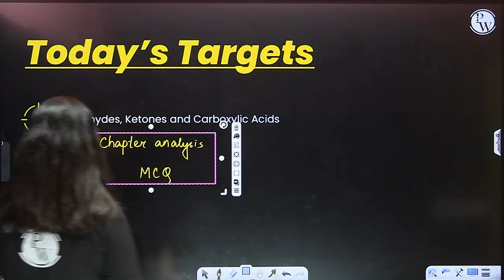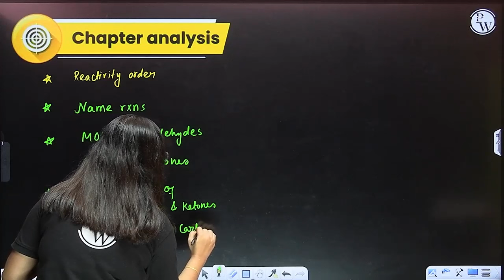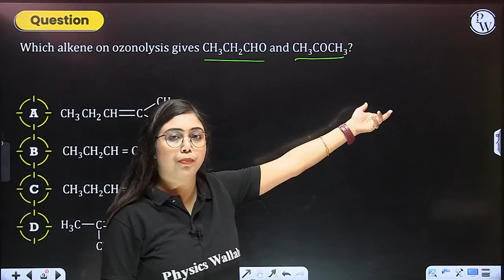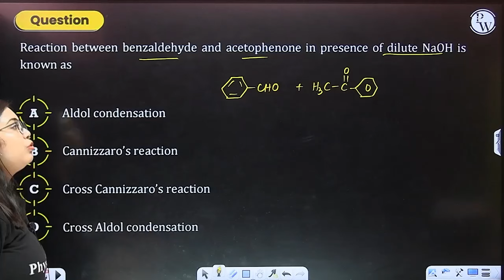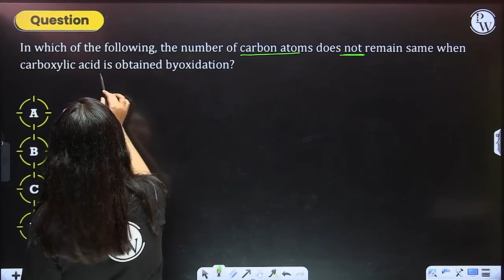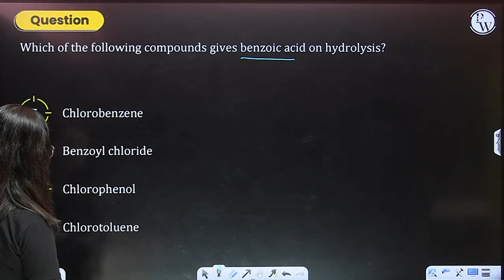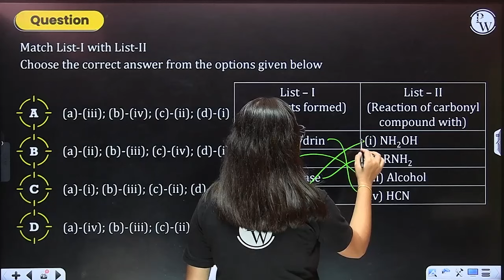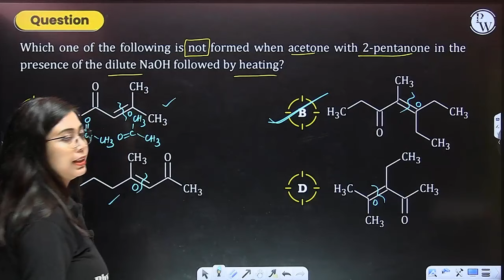ALDEHYDES, KETONES & CARBOXYLIC ACIDS | Chapter Analysis & 30 MCQ's | Chemistry | NEET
🔥 Click Here To Enroll In The Higher Secondary 2024 Board Booster Batch

Boost your NEET Chemistry proficiency with chapter analysis and 30 MCQs dedicated to "ALDEHYDES, KETONES & CARBOXYLIC ACIDS", building a strong conceptual base.